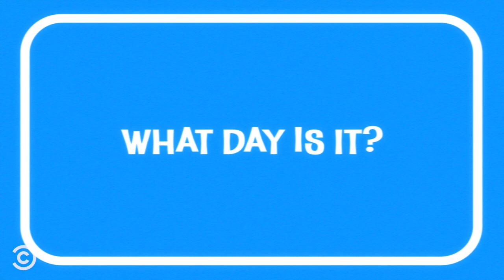Lauren Lapkus Invents Her Own “Star Wars” Character - Stir Crazy with Josh Horowitz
Lauren Lapkus explains how “Jurassic World” prepared her for the pandemic and creates her own “Star Wars” character, and Josh helps Lauren put together a new audition reel.